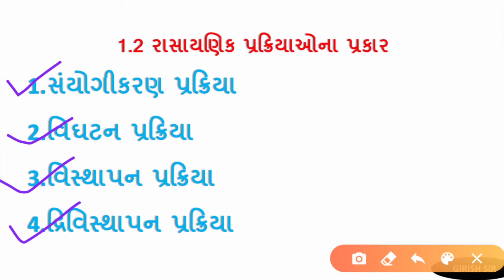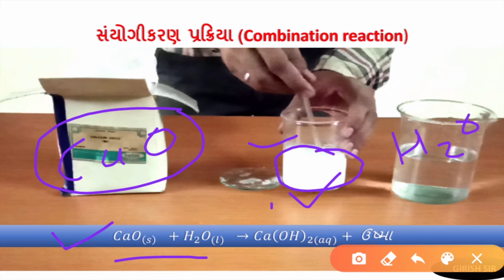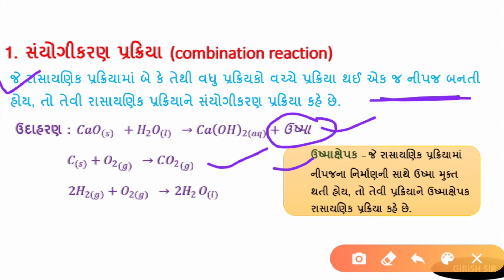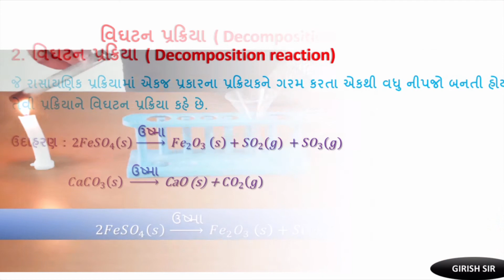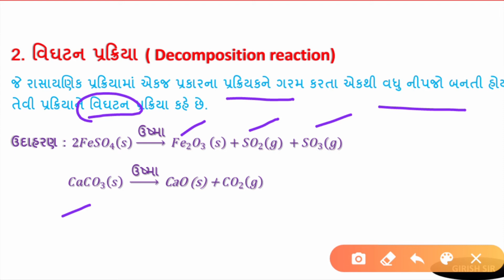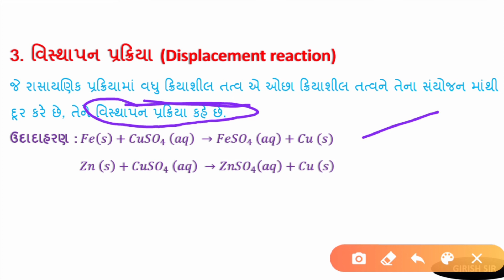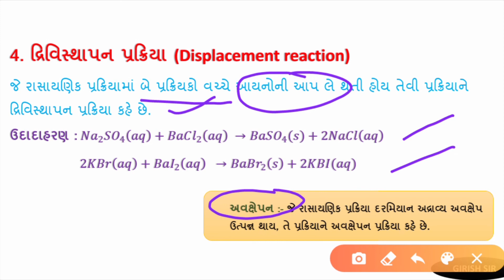std 10 science ch 1 |in gujarati |chemical reactions and equations રાસાયણિક પ્રક્રિયાઓ અને સમીકરણો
About this video : std 10 science ch 1 |in gujarati |chemical reactions and equations રાસાયણિક પ્રક્રિયાઓ અને સમીકરણો

discussing on important topics like
combination reaction (સંયોગીકરણ પ્રક્રિયા)
dicomposition reaction (વિઘટન પ્રક્રિયા )
 displacement reaction (વિસ્થાપન પ્રક્રિયા) and
double isplacement reaction (દ્વિ વિસ્થાપન પ્રક્રિયા)